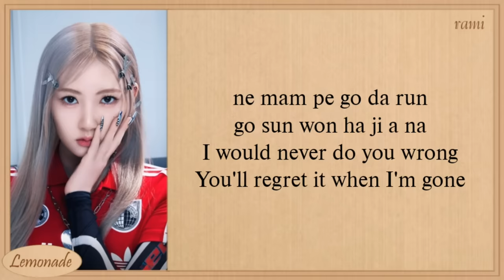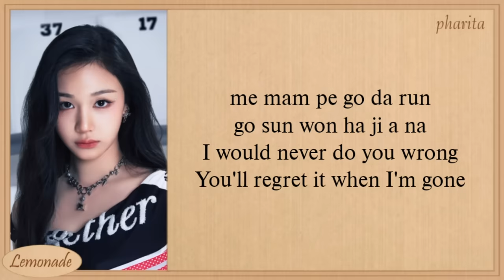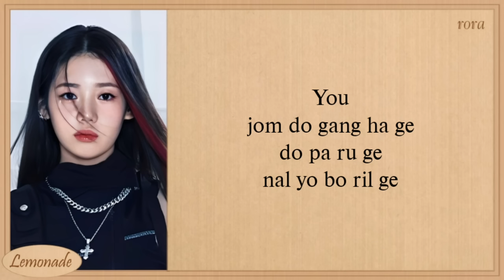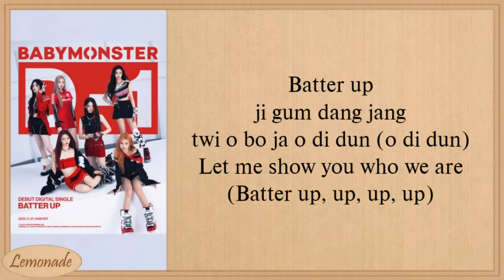BABYMONSTER BATTER UP Easy Lyrics